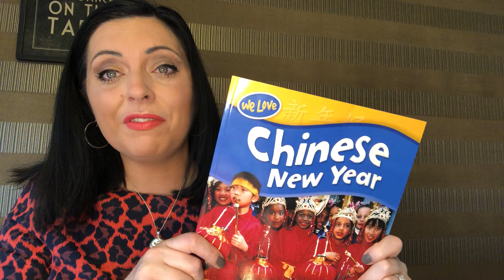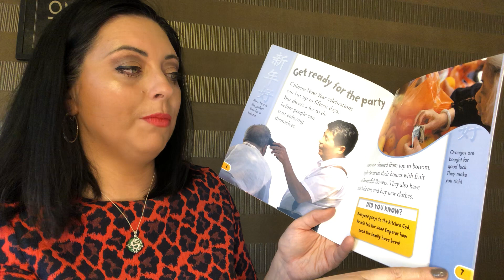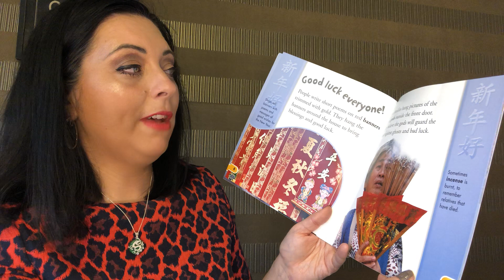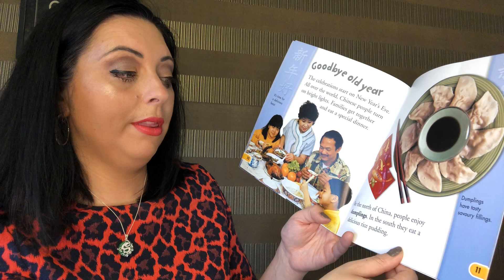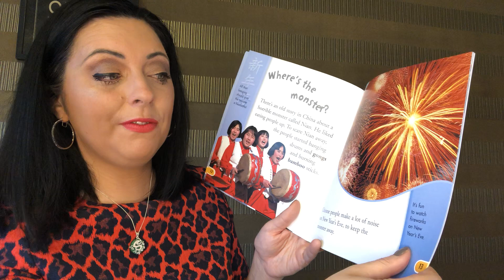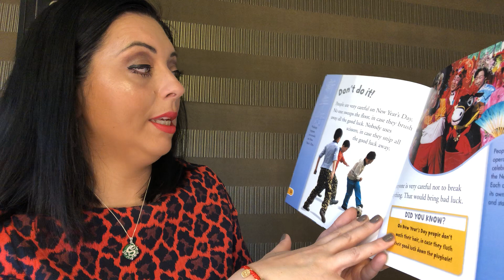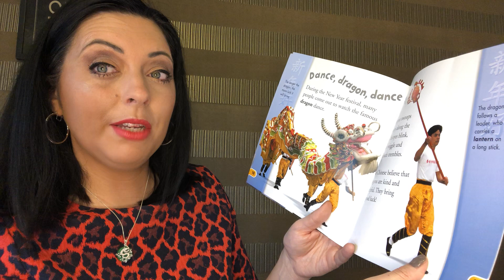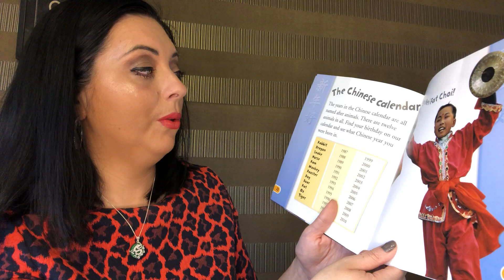Introduction ...‘We love the Chinese New Year’ narrated by Fey Cole | SWC Confucius Hub | SWCCNY2021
We begin today’s event… with an introduction to the celebration of the Chinese New Year, Spring Festival or the Lunar New Year with a story narrated by Fey Cole - ‘We love the Chinese New Year.’